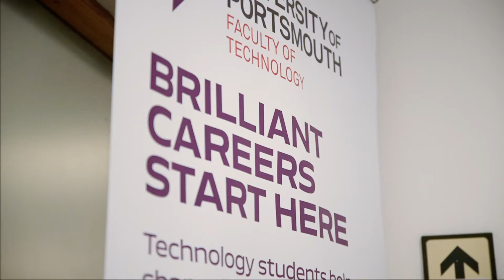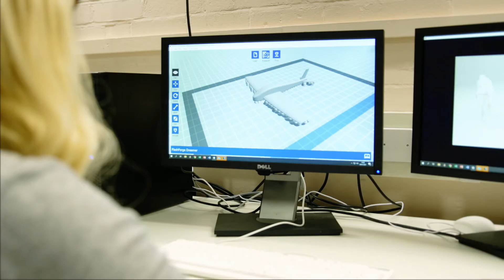Taking a placement year with Mechanical Engineering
Considering a placement in Mechanical Engineering with the University of Portsmouth?

Hear from a current student on a placement year for their Mechanical Engineering degree.